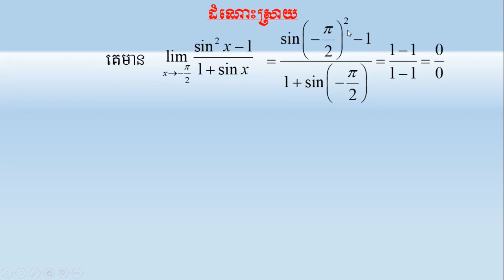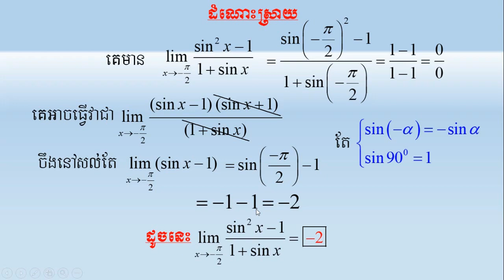លំហាត់លីមីត/ត្រីកោណមាត្រ/ដំណោះស្រាយងាយៗ/ exercise limit Part#07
This video show you about Solution limit of trigonometry
next video please press my Channel  ok!
Study Math Khs